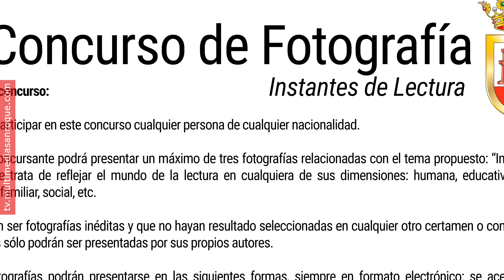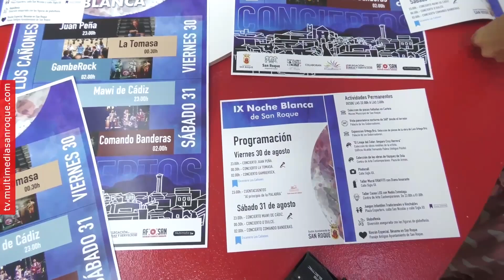INFORMATIVOS JUEVES 29 AGOSTO 2024